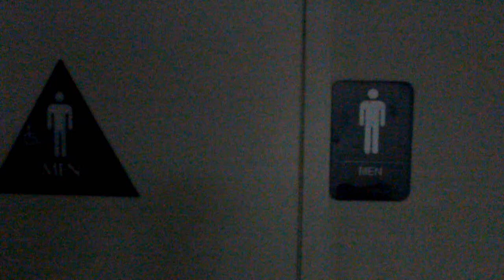ON YOUR LIFE "official video"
RUKUS WORLD ENT.
MARYJANE MAFIA.
J.ROCK
KING DAVE ON THE BEAT.
ASSED OUT RECORDS.
PROGRESS IN NUMBERS.